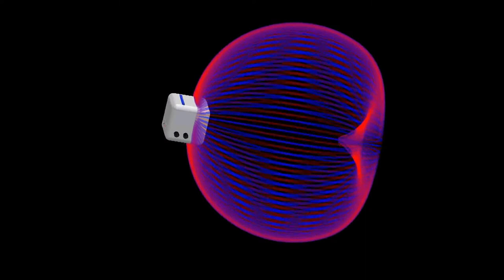Teaser Primercube (UK)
Primercube teaser.
A totally new concept Invented by David Lapoint.
This device produce a rotating magnetic field that creates around it "the flower of life", with amazing positive effects on humans, animals and even plants.